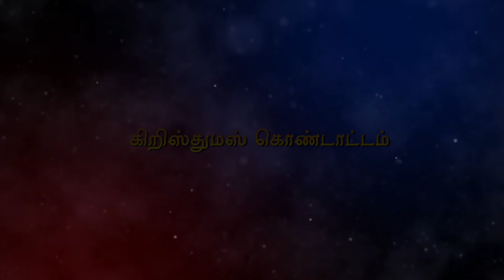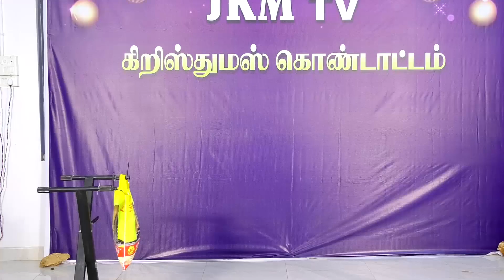JKM TV / கிறிஸ்துமஸ் கொண்டாட்டம் / Christmas Dance / Youth @ Sunday School Program /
Bro.Joshua
Joy Kids Mission & JKM TV
Megnanapuram
thoothukudi dt
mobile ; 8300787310